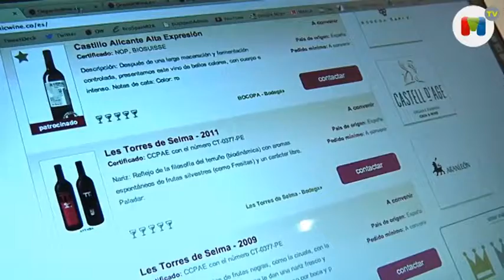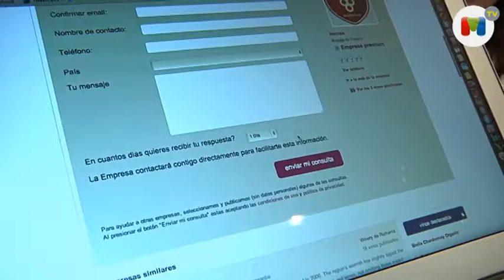Organicwine busca su sitio en FENAVIN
Entrevista con el socio fundador de Organicwine Franco Bertolini.